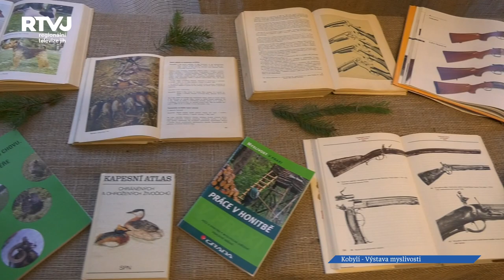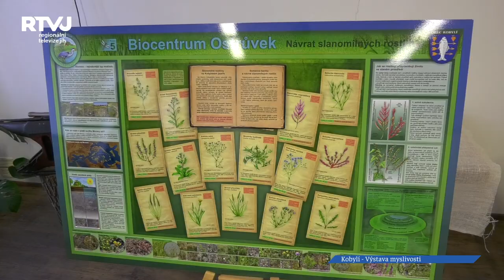V Kobylí zahájili výstavu o myslivosti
Nejen o historii myslivosti v Kobylí, ale také o tom, co to vůbec myslivost je, co všechno obnáší a kolik lidí se jí tu věnuje, informuje nová výstava v kobylském muzeu. Vernisáž výstavy, která nese název "Myslivečku, kdybys chtěl .." se uskutečnila poslední listopadovou neděli.